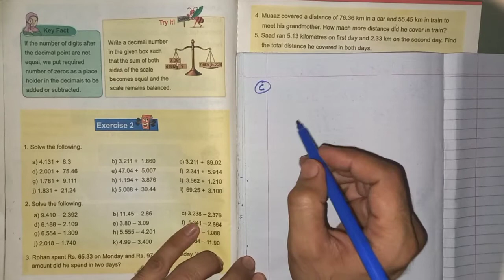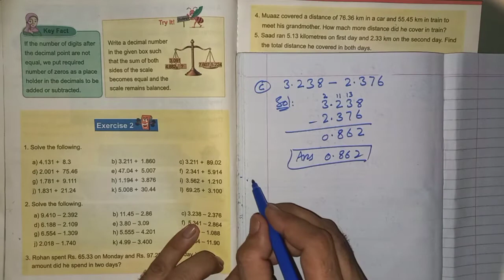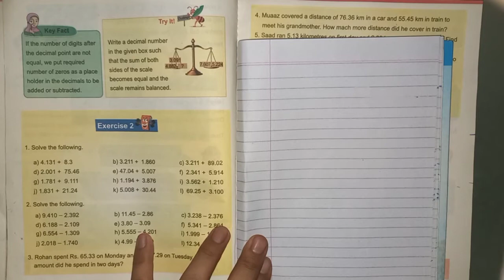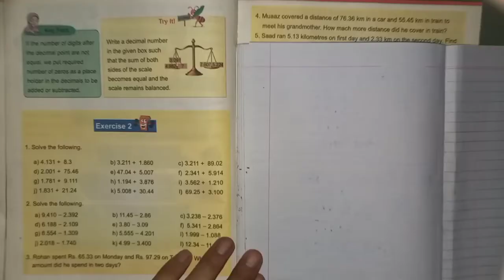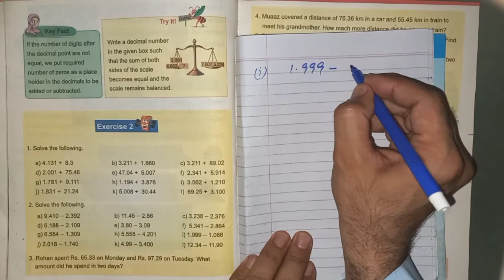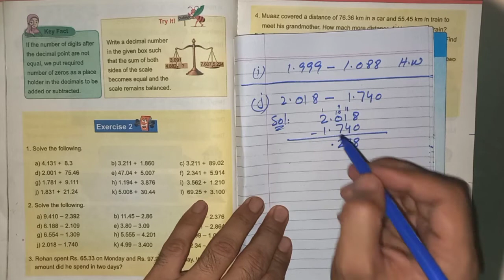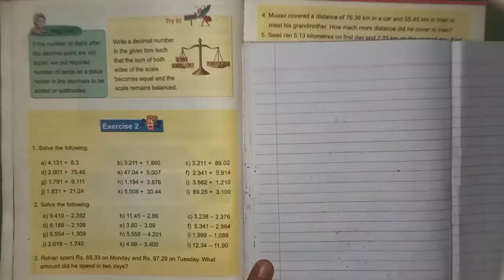Class 5th Mathematics New Course Unit4 "Decimals & Percentages" Ex2 Q2(All Parts) kpk textbook board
Subtrction of decimals